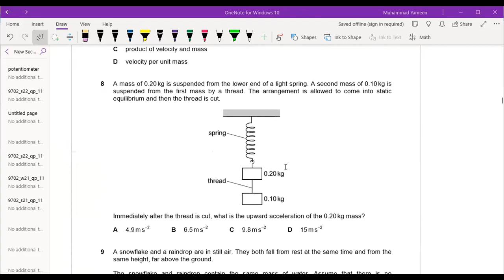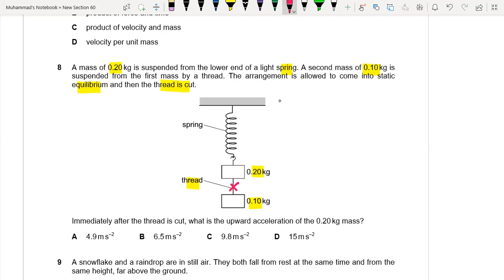9702/11/O/N/22 Question 8